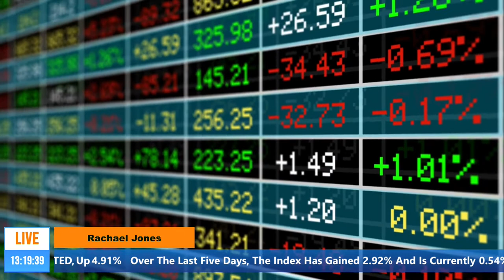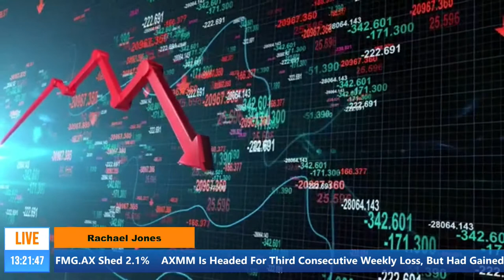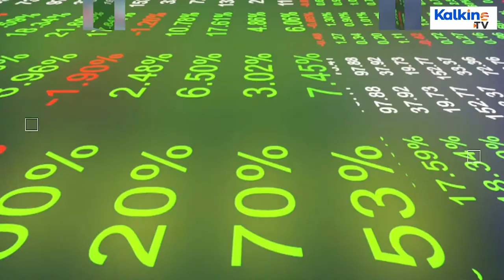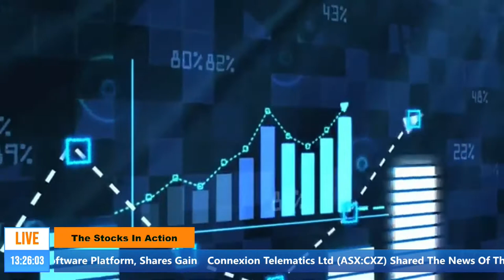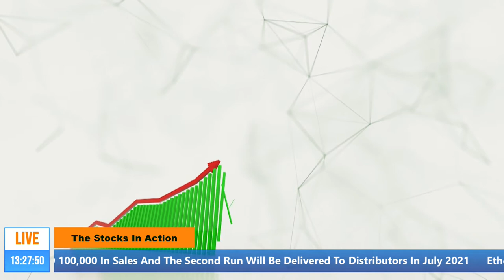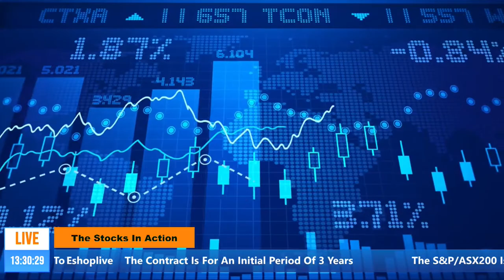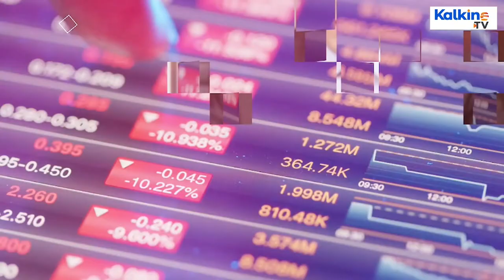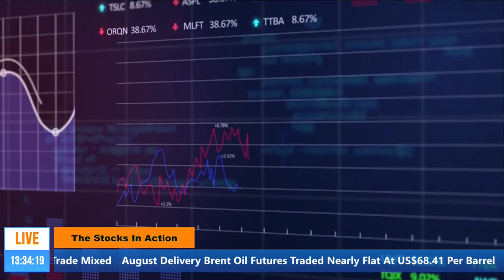The Stocks in Action || Why These ASX Stocks Are Talk Of The Town Today?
This is The Stocks in Action show. Lets have a look at ASX 200 and the ASX listed stocks that are trending today.
• The S&P/ASX200 is up today, gaining 18.80 points or 0.26 per cent to 7 thousand 134 and crossing above its 20 day moving average.
• Brent oil futures traded nearly flat at US$68.41 per barrel, whereas WTI crude oil futures traded 0.24 per cent down at US$65.91 per barrel as of 26 May 2021 at 10:03 AM Australian Eastern Standard time.
• President Joe Biden has now decided to get their bulk battery metal supply from  partner countries, ditching his plan to rely on domestically sourced metals.
• The shares of Lab testing company ALS  gained as much as 7.43 per cent to $11.71 on Wednesday at 10:30 AM Australian Eastern Standard time.
• The share price of Mosaic Brands  gained as much as 21.74 per cent. to 70 cents per share on Wednesday at 10:40 AM Australian Eastern Standard time.
• WA Kaolin has signed a 15-year contract with one of Western Austrlaia’s leading energy solution providers, Clean Energy Fuels Australia (CEFA).
•  The share price of medical equipment maker Micro-X has risen as 15.6 per cent so far today to 37 cents its biggest intraday percentage gain since 1 March 2021.
• Technology company revolutionising smart car technology Connexion Telematics shared the news of the commercial launch of its original equipment manufacturer -agnostic software platform, CXZTRAC.